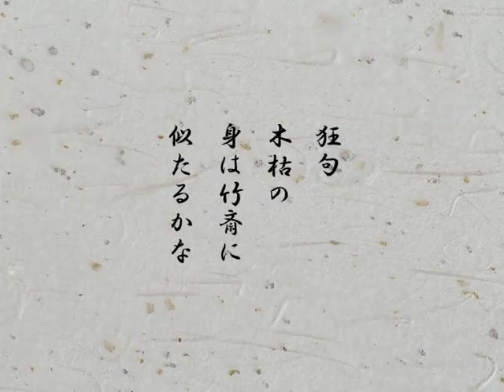Winter Days (Yuriy Norshteyn)